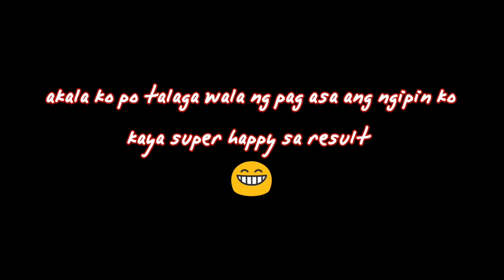Namatayan ako ng Ngipin sa Abroad 😅 Root Canal Treatment